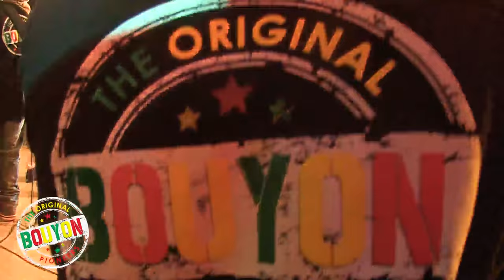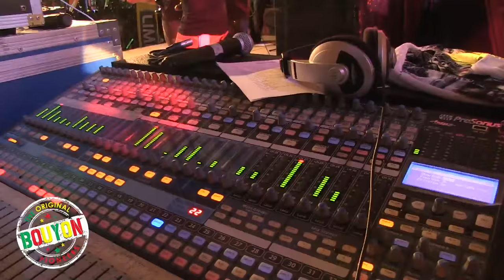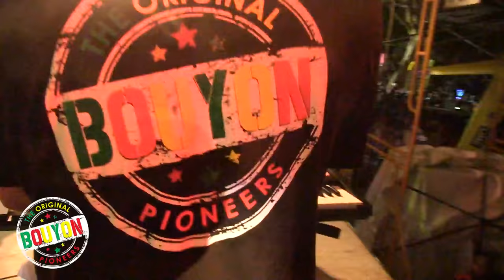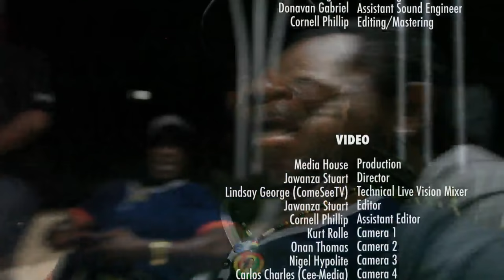The Original Bouyon Pioneers Live @ CITP 2014